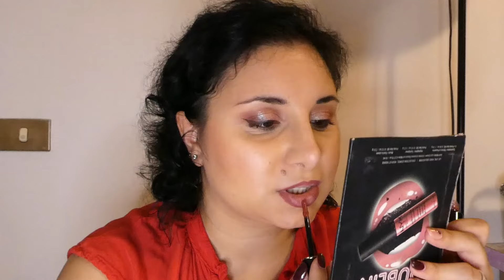POLEMICA BEAUTY? VI DICO LA MIA | GRWM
Ciao! Ci tengo a precisare che questo video non vuole infangare il nome di nessuno, non vuole offendere nessuno e soprattutto, i commenti eventuali devono essere lasciati nel rispetto di tutti (altrimenti provvederò a cancellarli).
La mia è solo voglia di esprimere un'opinione, tutti possono farlo con i modi opportuni, grazie.

Canali menzionati: @martinavinai @micheladimaio

Yesstyle: MATILDE5 (aff.)